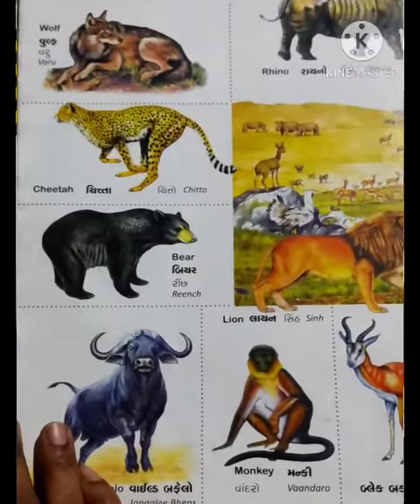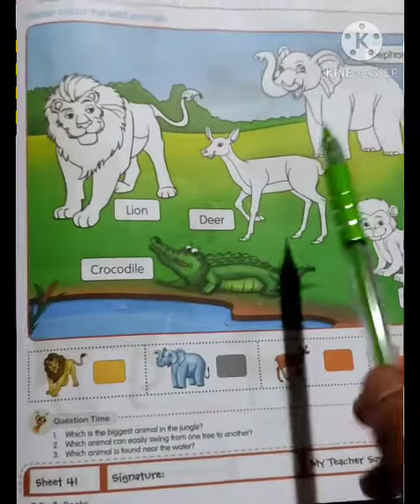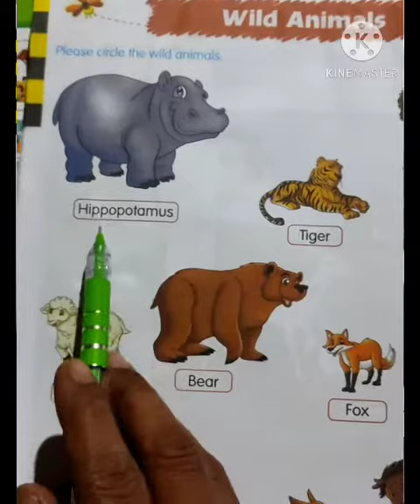ENGLISH MEDIUM STANDARD SR.KG GENERAL KNOWLEDGE A (WILD ANIMALS)